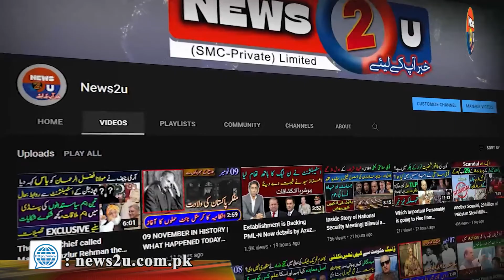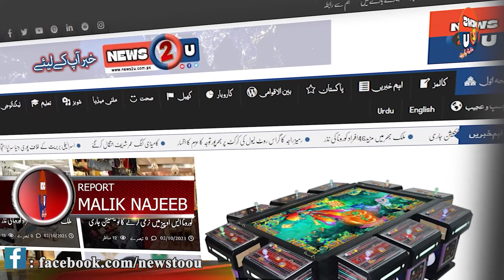13 NOVEMBER IN HISTORY | WHAT HAPPENED TODAY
13 NOVEMBER IN HISTORY | WHAT HAPPENED TODAY